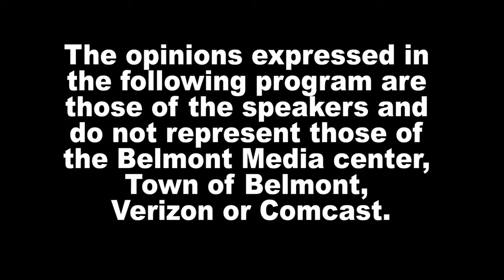Belmont Journal - 6/4/21, Franklin B. Tucker Reports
Franklin Tucker, editor of the Belmontonian.com, reports on Town Meeting Segment B arduous first night, a finding from the Finance Task Force, Jim Davis celebrated, and Adam Dash's speech at Memorial Day.